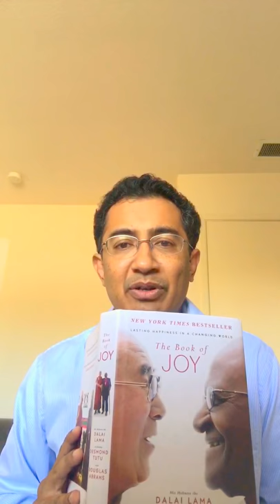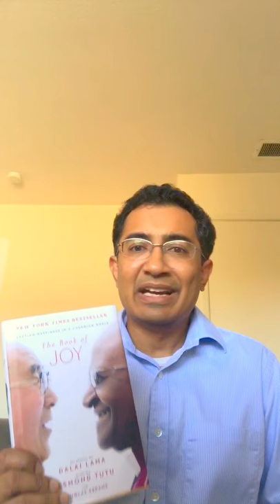How to Experience Joy from the Book of Joy (Dalai Lama, Desmond Tutu)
The Dalai Lama and Archbishop Desmond Tutu talk about joy in their new book, The Book of Joy. How do you bring about joy in your day to day life despite the challenges and difficulties you're facing. Watch the video to learn more.